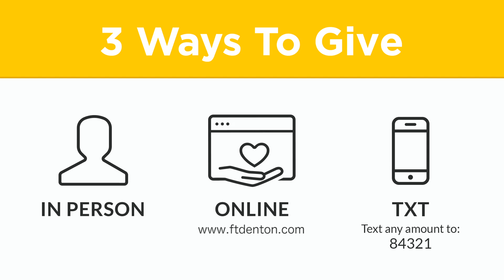"Come, Go With Us Hobab" 2-7-2021 AM Pastor Randy Snow Faith Tabernacle Denton Texas